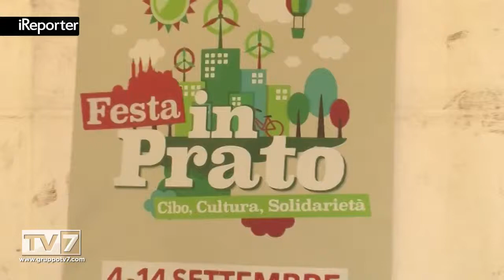FESTA DEMOCRATICA IN PRATO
"Festa in Prato 2015". Prende il via venerdì, 4 settembre,  la Festa provinciale del Partito Democratico di Padova. 11... [continua a leggere su